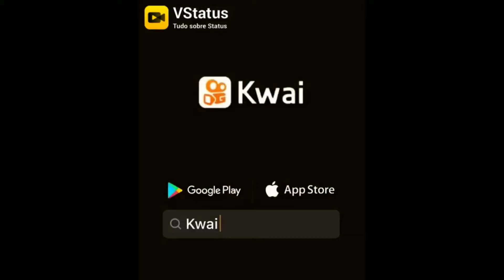QUERO VER VOCÊ NÃO RIR😜😁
ESCREVA SE NO MEU CANAL TEM MUITAS DICAS DE BELEZA E MUITO MAIS 🥰🥰